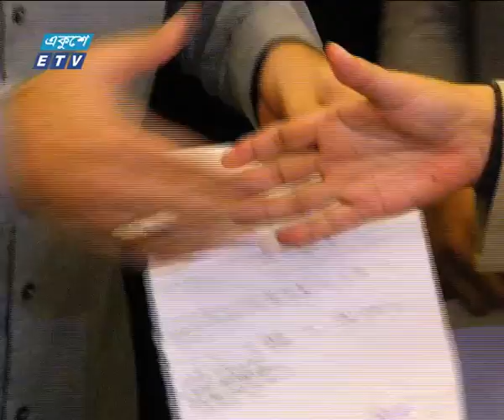শেষ দিনে মনোনয়নপত্র দাখিল | ETV News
প্যাকেজের বিষয়: শেষ দিনে মনোনয়নপত্র দাখিল
প্রতিবেদক: ইবনে নূর শাওন

মনোনয়নপত্র জমা দেয়ার শেষ দিনে ঢাকা মহানগরীর ১৫টি আসনের প্রার্থীরা রিটার্নিং কর্মকর্তার কার্যালয়ে তাদের মনোনয়নপত্র দাখিল করেছেন। বিকেল পাঁচটা পর্যন্ত চলে মনোনয়নপত্র দাখিলের কার্যক্রম। নির্বাচনের সার্বিক পরিবেশ নিয়ে সন্তোষ জানিয়েছেন আওয়ামী লীগ ও জাতীয় পার্টির প্রার্থীরা। তবে, সুষ্ঠু পরিবেশ নেই অভিযোগ করে নির্বাচন কমিশনকে নিরপেক্ষ ভূমিকা রাখার আহ্বান জানিয়েছেন ঐক্যফ্রন্টসহ অন্যান্য দলের প্রার্থীরা।